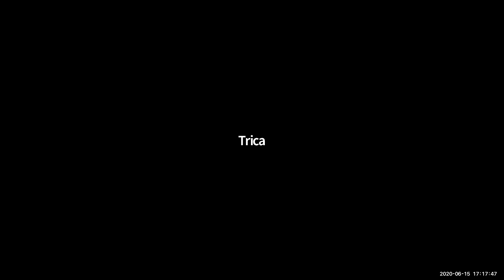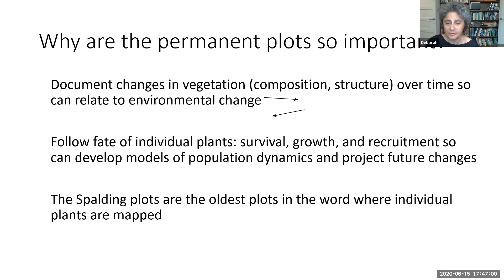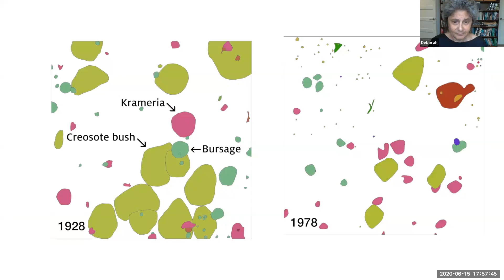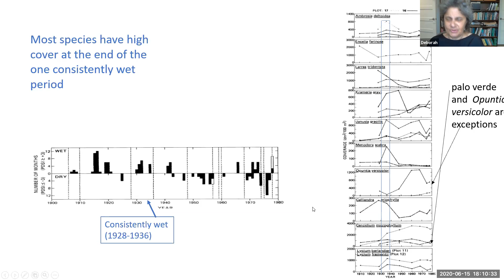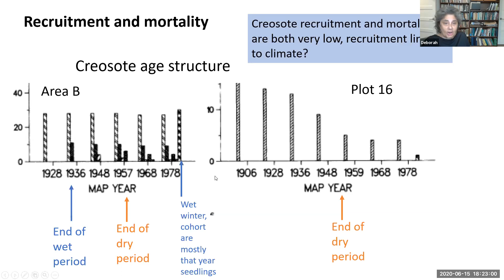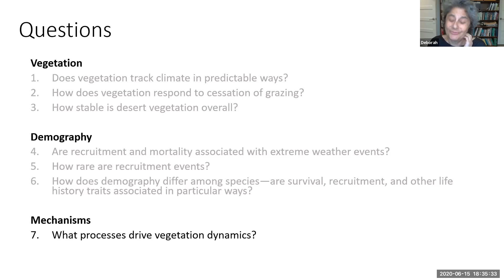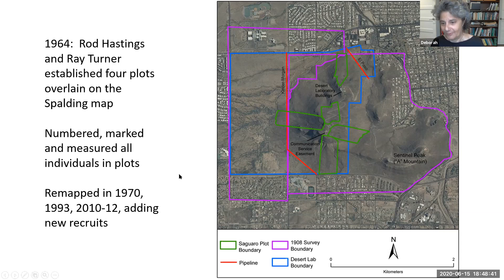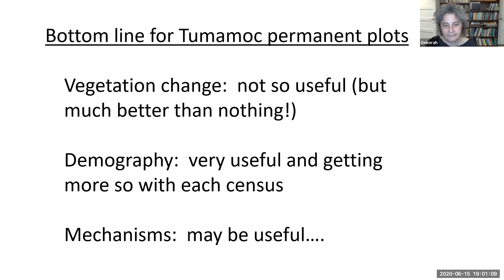Dr. Deborah Goldberg—Tumamoc Stewards In-Service Workshop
Long-Term Vegetation Plots on Tumamoc: What Have We Learned and How Can They Continue to Contribute